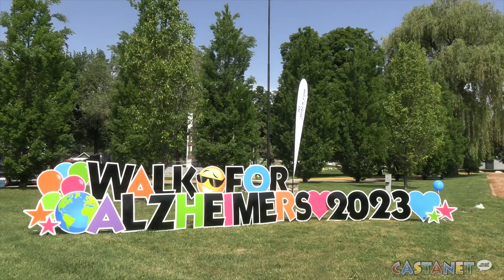Walk for Alzheimer's support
People across the Okangan were raising funds, Sunday, for those with Alzheimer’s and dementia.